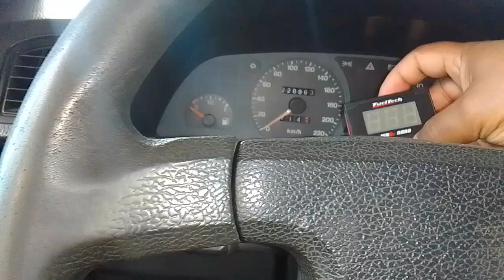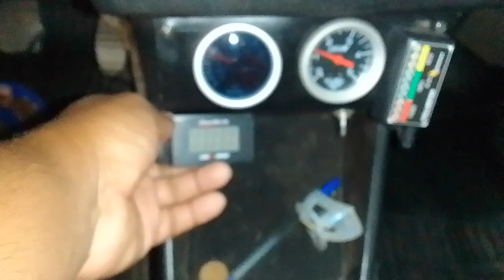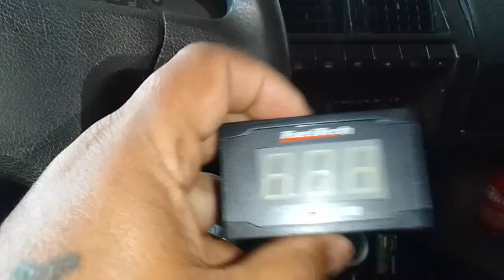Onde devo colocar a wideband fueltech no Tempra